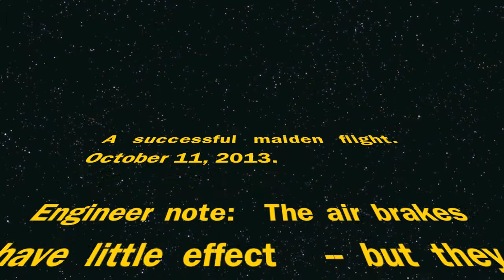U2 Dragon Lady R/C airplane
The U2 Dragon Lady flies!

Maiden flight with all-new air brakes!